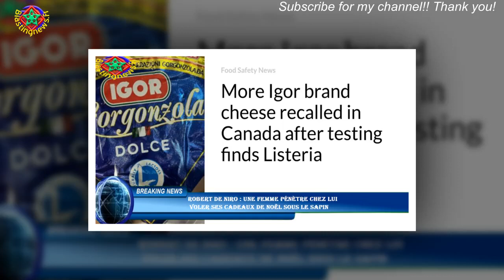Robert De Niro : une femme pénètre chez lui voler ses cadeaux de Noël sous le sapin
Les scénaristes d'Hollywood n'ont qu'à bien se tenir, car la vie de Robert De Niro tient la dragée haute à la fiction.Le comédien a connu deux années un peu difficiles. L'acteur a connu des problèmes de santé en 2021 qui ont inquiété les fans,et pour ne rien arranger, il s'est blessé en marge du tournage de Killers of the Flower Moon,